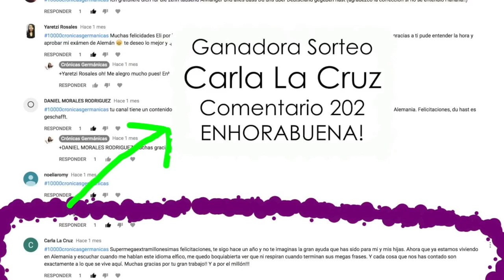Ganador sorteo 10.000 suscriptores y nueva temporada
Hoy desvelamos el ganador {o ganadora} del sorteo celebrado por llegar a 10.000 suscriptores en el canal de crónicas germánicas en YouTube!!

Desde aquí daros a todos las GRACIAS en mayúsculas no sólo por seguir el canal y por participar en el sorteo, sino también por todos vuestros comentarios agradeciendo el contenido de este canal y, aún mejor, proponiendo nuevos temas para que os traiga en el futuro!

En el video de hoy desvelamos además varios de los temas que vendrán esta nueva temporada. Espero también traeros más sorteos pronto para agradeceros que estéis aquí conmigo!

Puedes encontrar mi libro "101 secretos de alemania", la guía para principiantes para sumergirse en la cultura alemana aquí:

¡MUCHAS GRACIAS! VIELEN DANK!

***Liebe Grüße***

Elisabet*